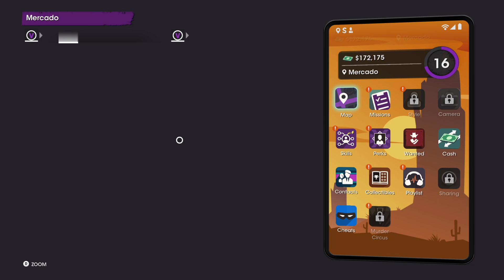Saints Row Mercado threats